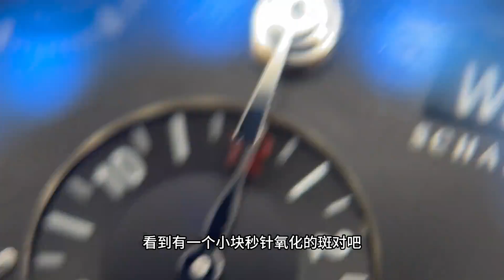你們都知道泡水車，那么你們見過進水表嗎今天給大家看下把頭斷掉的進水的手表是什么樣的